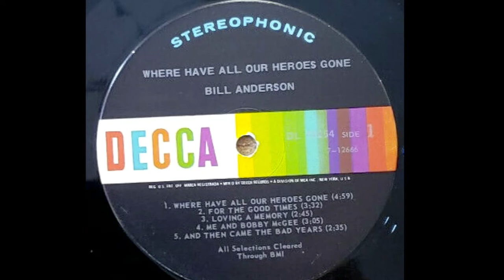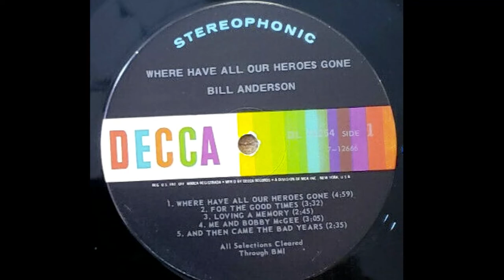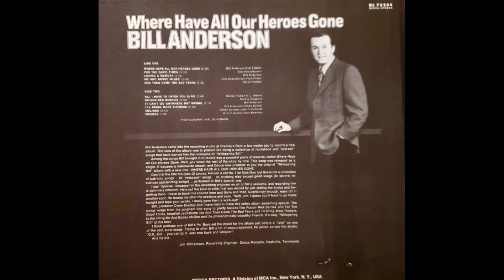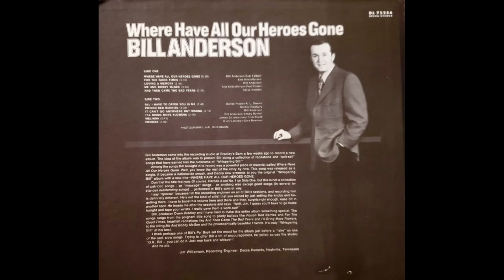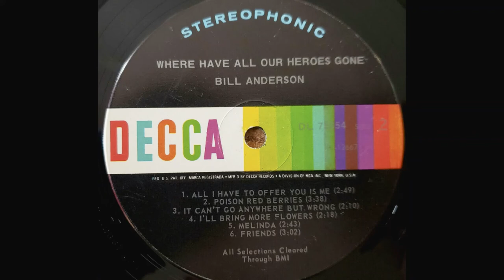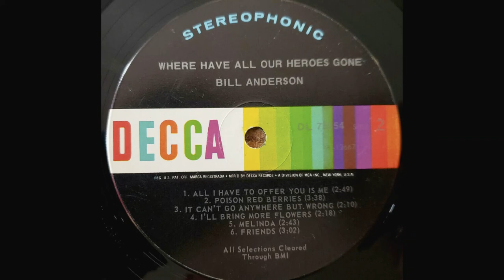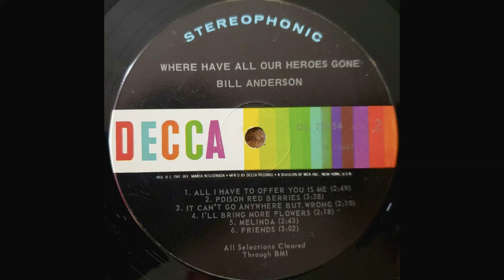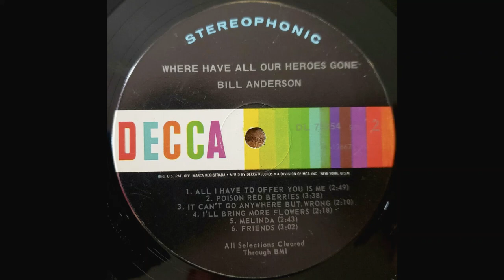Bill Anderson "Where Have All Our Heroes Gone" complete vinyl Lp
Released December 1970 Decca Records DL 75254
11 weeks on the Billboard Country Charts, peaking at #27 on April 3, 1971

A1 Where Have All Our Heroes Gone
Written by Bill Anderson, Bob Halbert

A2 For The Good Times
Written by Kris Kristofferson

A4 Me And Bobby McGee
Written by Kris Kristofferson, Fred Foster

A5 And Then Came The Bad Years
Written by Steve Karliski

B1 All I Have To Offer You Is Me
Written by Dallas Frazier, A. L. Owens

B2 Poison Red Berries
Written by Mickey Newbury

B3 It Can't Go Anywhere But Wrong

B4 I'll Bring More Flowers
Written by Bill Anderson, Bobby Runnel

B5 Melinda
Written by Jimmy Gateley, Jerry Crutchfield

B6 Friends
Written by Glen Campbell, Dick Bowman

Bill Anderson – lead vocals
Harold Bradley – guitar
Ray Edenton – guitar
Buddy Harman – drums
Roy Huskey – bass
The Jordanaires – background vocals
Grady Martin – guitar
Hargus "Pig" Robbins – piano
Hal Rugg – steel guitar
Pete Wade – guitar